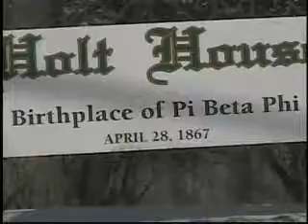cartheft.wmv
Emily Friedrich looks into the recent car thefts in Monmouth